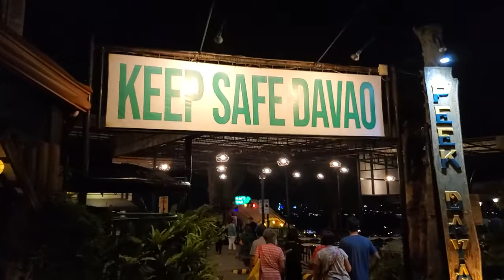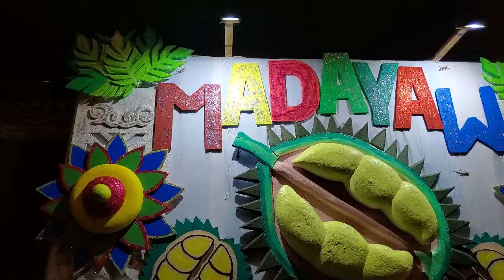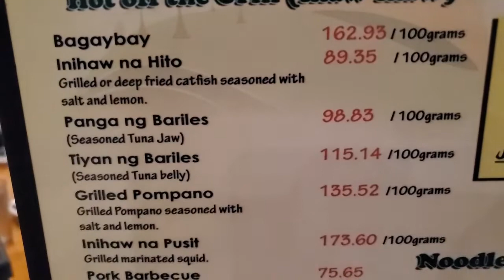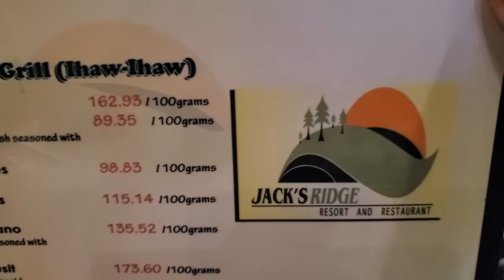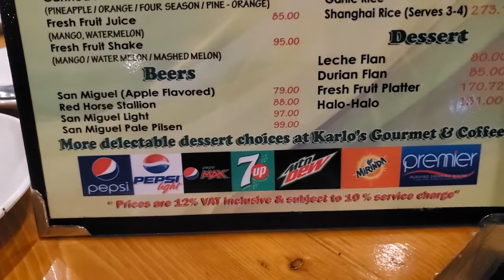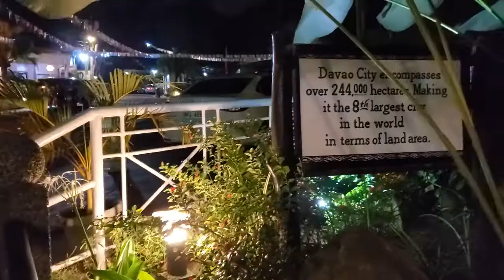Jacks Ridge multiple Restaurants